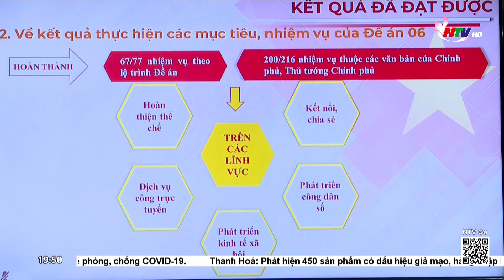Đánh giá 2 năm triển khai thực hiện Đề án 06 của Chính phủ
Chiều nay, dưới sự chủ trì của Thủ tướng Chính phủ Phạm Minh Chính, Chủ tịch Ủy ban Quốc gia về chuyển đổi số, Chính phủ tổ chức hội nghị đánh giá tình hình 2 năm triển khai thực hiện Đề án 06 và phương hướng, nhiệm vụ, giải pháp trọng tâm năm 2024.